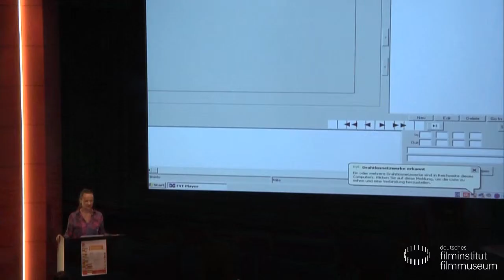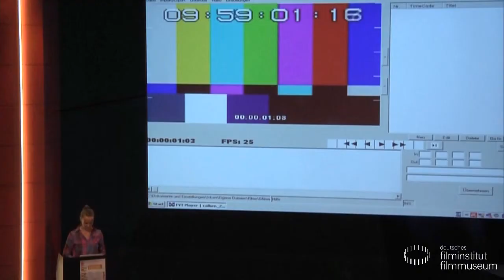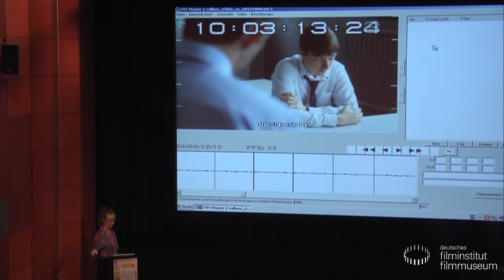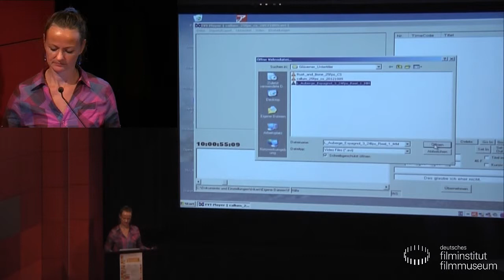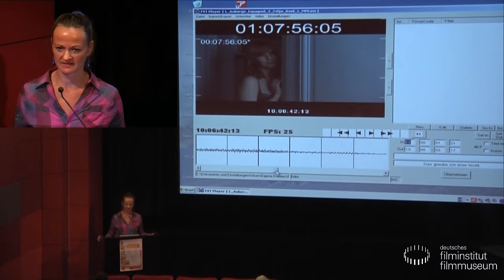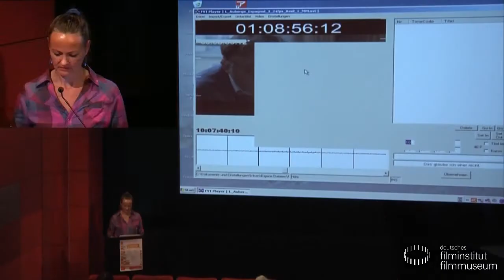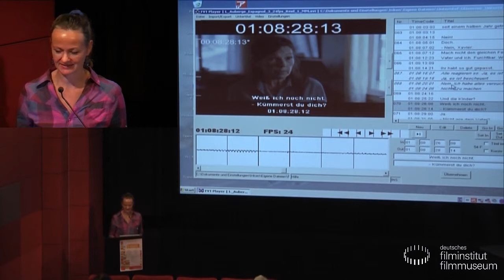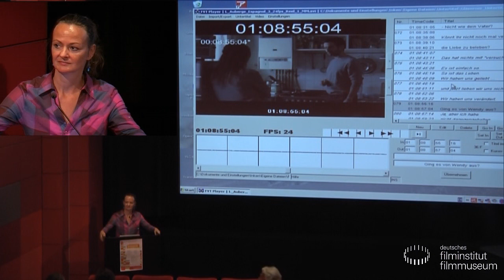Gläserner Übersetzer mit Inken Henkel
Einen Einblick in die Arbeit einer Filmübersetzerin gibt Inken Henkel, die sich als „gläserne Übersetzerin“ beim Untertiteln eines englischsprachigen Kurzfilms über die Schulter schauen lässt und dabei Fragen zu dieser besonderen Art des Übersetzens beantwortet.

Im Kino des Deutschen Filmmuseums, 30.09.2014